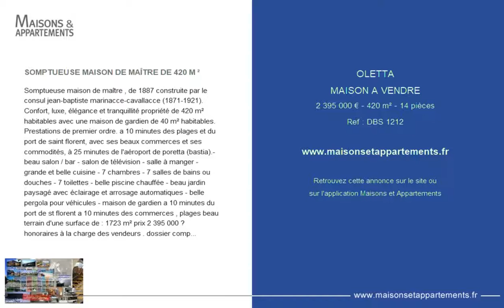OLETTA - MAISON A VENDRE - 2 395 000 € - 420 m² - 14 pièces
Référence : DBS 1212

SOMPTUEUSE MAISON DE MAÎTRE DE 420 M ²
Somptueuse maison de maître , de 1887 construite par le consul jean-baptiste marinacce-cavallacce (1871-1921). Confort, luxe, élégance et tranquillité propriété de 420 m² habitables avec une maison de gardien de 40 m² habitables. Prestations de premier ordre. a 10 minutes des plages et du port de saint florent, avec ses beaux commerces et ses commodités, à 25 minutes de l'aéroport de poretta (bastia).- beau salon / bar - salon de télévision - salle à manger - grande et belle cuisine - 7 chambres - 7 salles de bains ou douches - 7 toilettes - belle piscine chauffée - beau jardin paysagé avec éclairage et arrosage automatiques - belle pergola pour véhicules - maison de gardien a 10 minutes du port de st florent a 10 minutes des commerces , plages beau terrain d'une surface de : 1723 m² prix 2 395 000 € honoraires à la charge des vendeurs . dossier complémentaire sur demande contact and visites : 7/7 jours : de 10 h à 20 h mr bernard scaduto tel : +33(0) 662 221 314 mail : sites web agence immobilière spécialisée depuis 40 ans dans la vente de biens de prestige et propriétés de luxe sur la corse ,à paris, en france et à l'international . kalliste properties international luxury real estate vous propose un large choix de propriétés et d'appartements de prestige, de villas les pieds dans l'eau, sur toute la région de porto-vecchio, la corse, le continent et l'international and yachts and jets and charters nous possedons un portefeuille confidentiel de biens d’exception. propriétés prestigieuses sur la corse paris and miami and bali and marrakech and espagne and italie and portugal and antilles saint martin and mykonos and les bermudes and ile maurice uruguay and brazil and dubai verbier, megève, courchevel, méribel... œontact commercial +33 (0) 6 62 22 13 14

Cette annonce vous est proposée par l'agence KALLISTE PROPERTIES INTERNATIONAL LUXURY REAL ESTATE